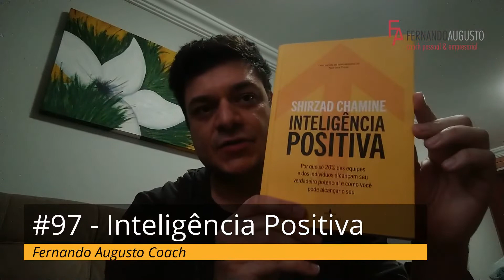#97 - Inteligência Positiva. Sabotadores Internos. Desafio 365 dias.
Neste vídeo eu compartilho o conceito de Inteligência Positiva de Coach Shizard Chamine.

Link para testar o seu Quociente de Inteligência Positiva e Sabotadores Internos.